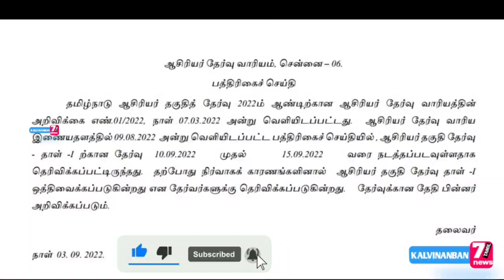tet2022 ஆசிரியர் தகுதித்தேர்வு மீண்டும் ஒத்திவைப்பு@kalvinanban